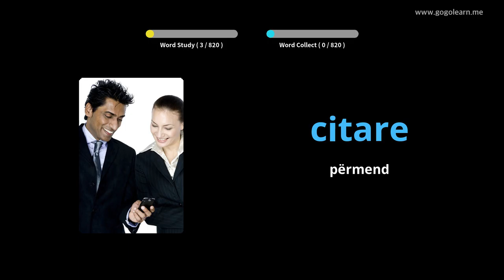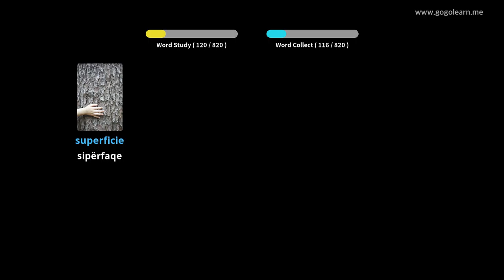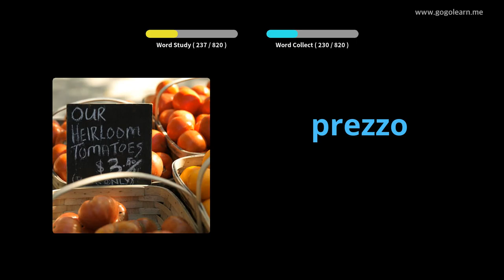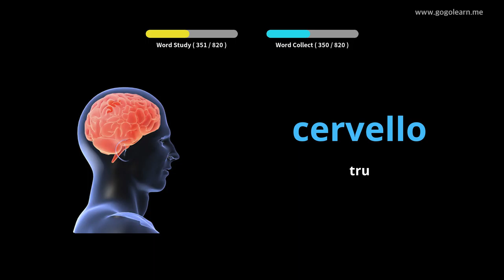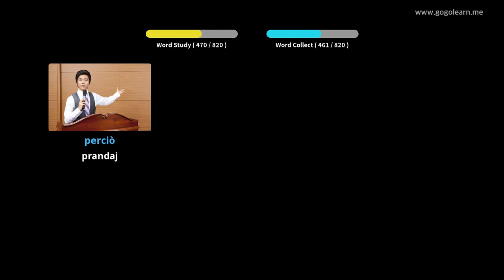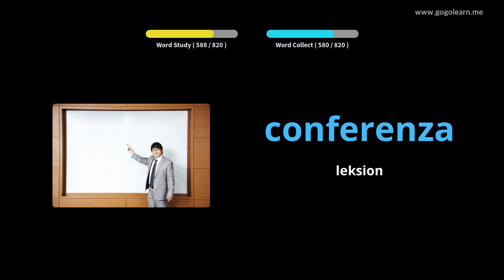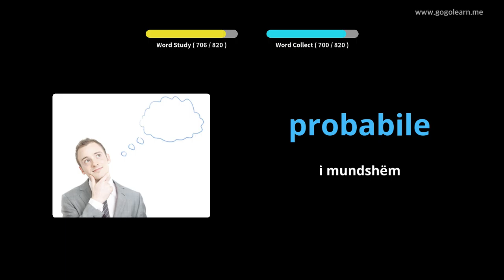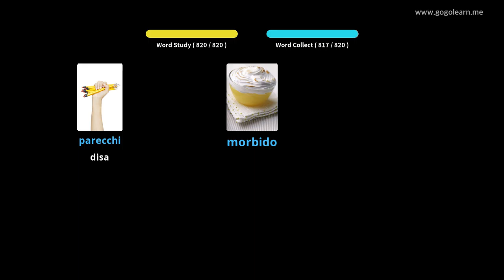Shkolla e Mesme Vokabulare Italiane | Golearn